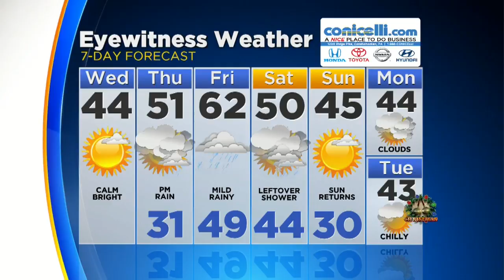Digital Brief: Dec. 19, 2018 (1 PM)